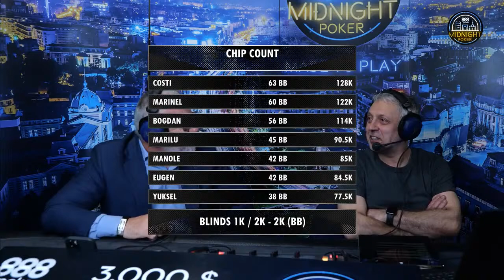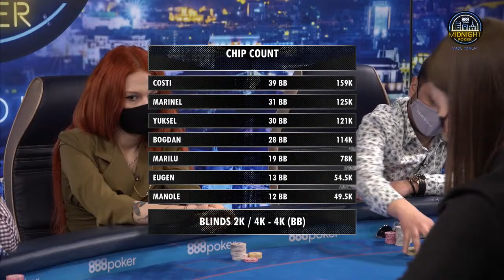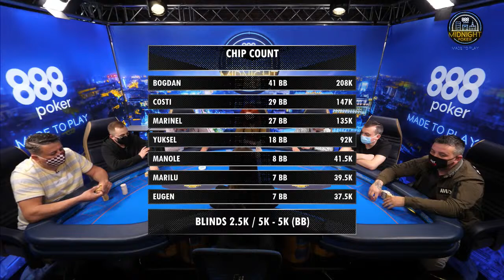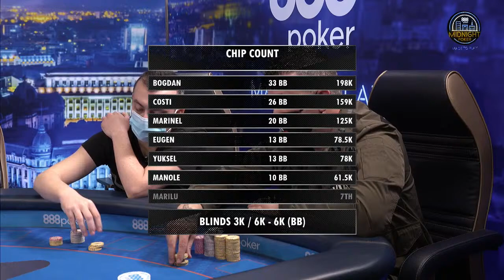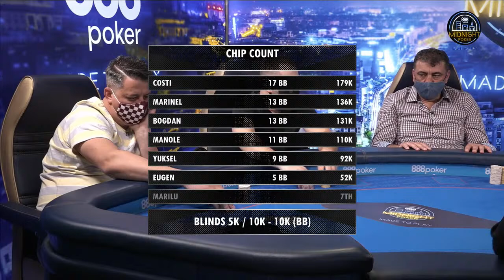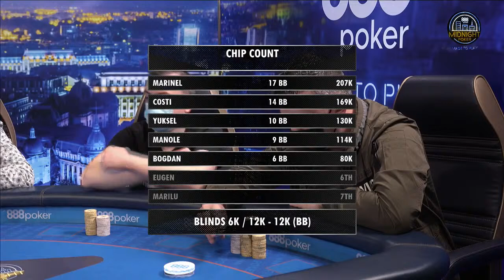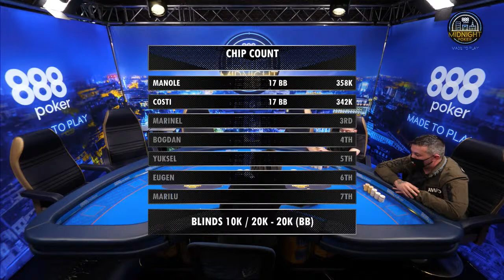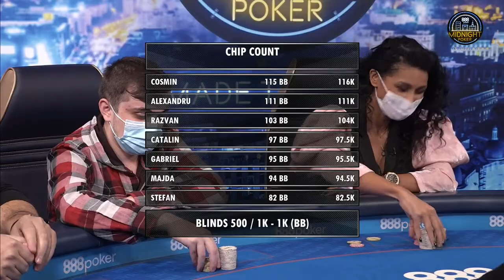Midnight Poker - Editia 7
Va asteptam de la ora 14:00 pe Facebook si YouTube, unde se va difuza livestreaming-ul partidei Midnight Poker. Invitatul special de azi este Marilu Dobrescu, si va juca impotriva celor 6 jucatori calificati online pentru o parte din fondul de premii de 7700$. Partida este transmisa cu cartile la vedere si comentarii